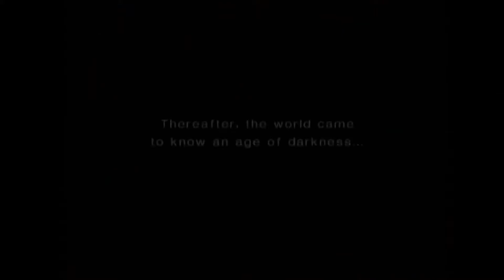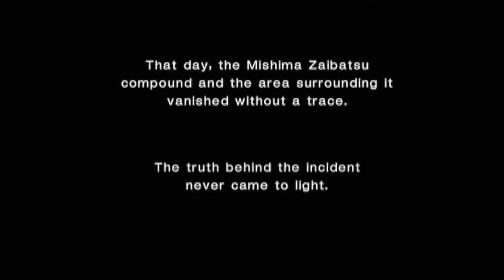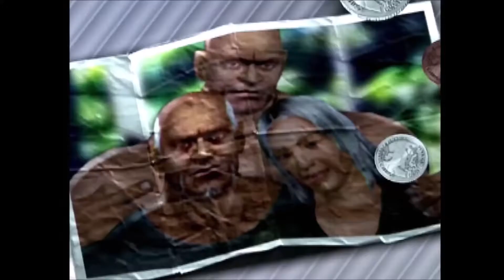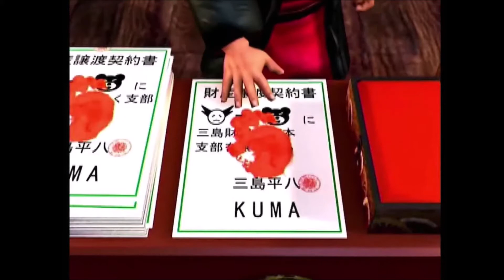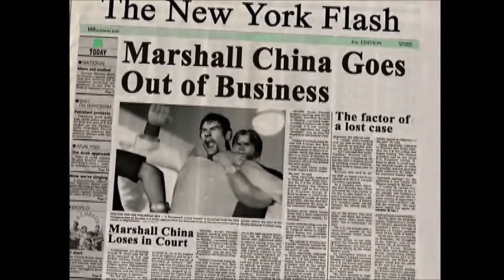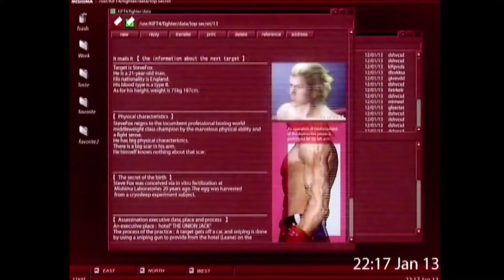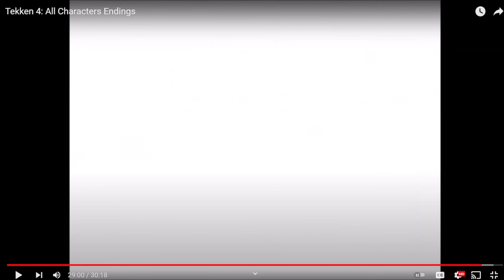Watching and rating Tekken 4 endings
Here is me and Eli (KDknight12) watching and rating another set of endings for the Tekken games/series. This one I'm very excited for and I think Eli can vouch for me as this is either our favorite or second favorite Tekken game (mixed with 5 as well but thats next vid lol) as we now make our stop to Tekken 4 where we have legit voice actors saying complete sentences, for example..."Eddyyyy~" ;) Enjoy!